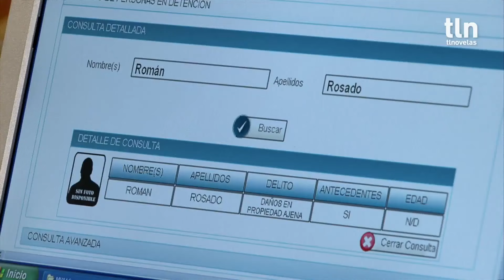Don Timoteo le da la espalda a Severo | La mujer del Vendaval 2/2 | Capítulo 62 | tlnovelas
Solo por
lamujerdelvendabal de lunes a viernes a las 8:10 a. m. / 5:40 p. m. MEX

Severo está en problemas y Don Timoteo le niega toda ayuda por haberlo traicionado y vender su parte del “Vendaval” a Octavia.